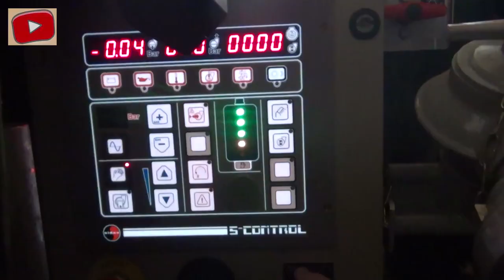Les SIX potes - Les pompiers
Les SIX potes (qui étaient 7 ce jour là) sont allés visiter le centre de secours des pompiers de Montignac.